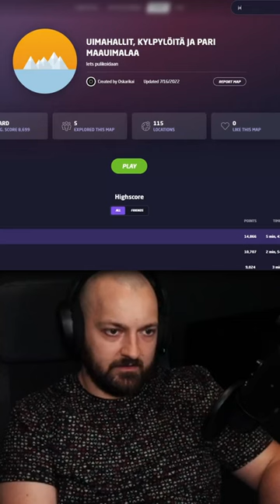Legendaariset jalkapallojoukkueet: KIPS-KAPS-KUPS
Hyviä uutisia! Olen nyt virallinen GeoGuessr partner ja se tarkoittaa pelkkää hyvää myös teille! Koodilla IONISAATIO saatte -25% GeoGuesserin vuositilauksista! ELI PRO UNLIMITED VUODEKSI ALLE 18 EUROA! Sama koodi IONISAATIO käy myös GeoGuesserin kolikkokaupassa!

Ioni seikkailee Geoguessrissa!

Tubevideo nextille levelille, asenna Tubebuddy!